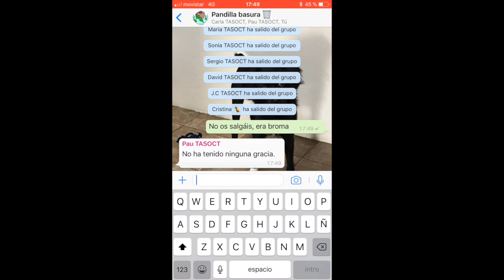Desmontando prejuicios #1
Proyecto de intervención socioeducativa llevado a cabo por el alumnado de 2º de TASOCT y PROMIG del I.E.S. Victoria Kent (Elche).